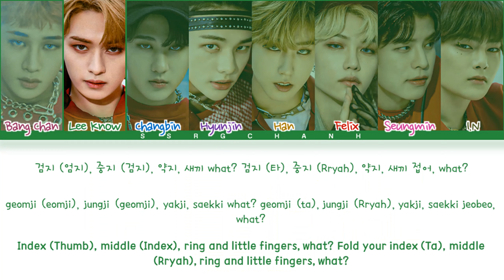Stray Kids (스트레이 키즈) - 'CHEESE' Lyrics (Color Coded Lyrics)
Song: CHEESE
Artist: Stray Kids (스트레이 키즈)
Stray Kids ‹NOEASY› UNVEIL : TRACK "CHEESE"
by SSRG Chanh